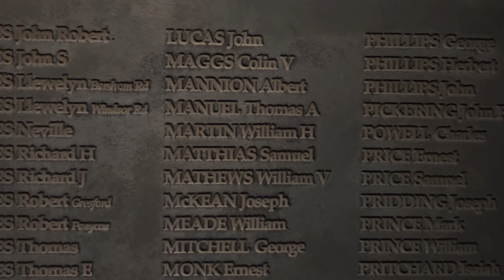33. A Toothless Inspectorate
This film explores how effective in relation to Gresford the Mines Inspectorate were. Sadly, successive governments failed to give the Inspectorate sharp enough teeth to ensure mine safety was a priority. Production was everything and a powerful Mines Inspectorate would only slow that down.